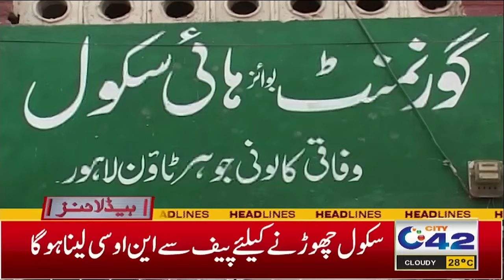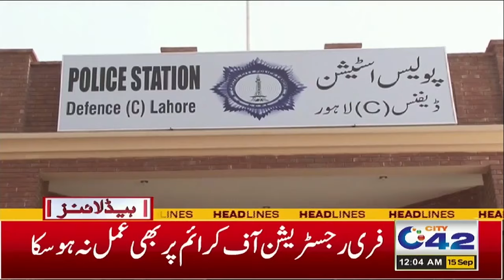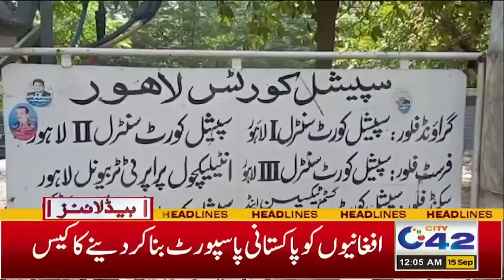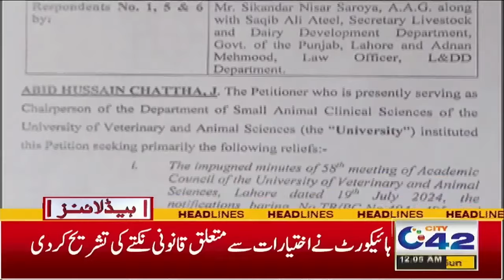12AM News Headlines | 15 Sep 2024 | City42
12AM News Headlines | 15 Sep 2024 | City42